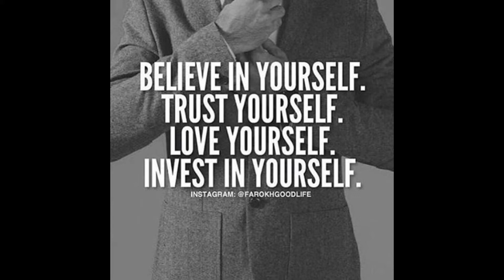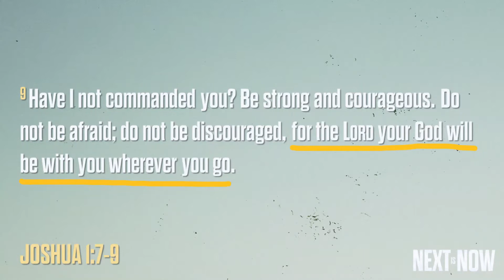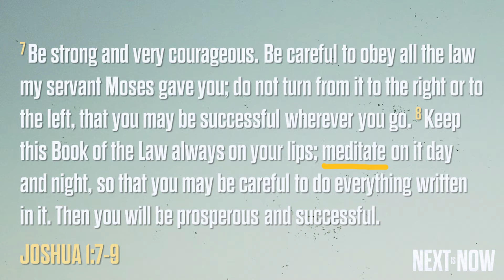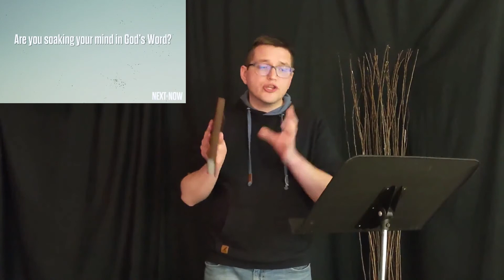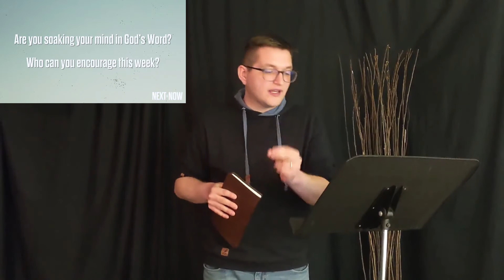EM Youth & Young Adult Service // 04.18.2021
Series: Next is Now
Message: Soaking in the Word
Text: Joshua 1:7-9
English Youth & Young Adult Ministry
First Korean Presbyterian Church of Calgary

[ Relaxation ]  Afternoon Lullaby No.1 by Carlo Lenon
Editing by Keshia Duyongco-Lenon